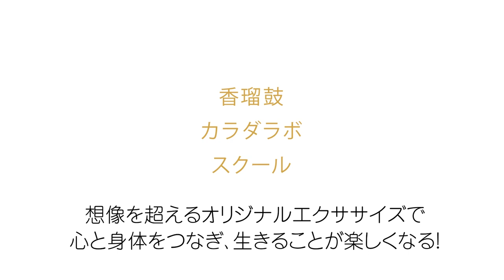8-大きな決断をする時のメソッド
想像を超えるオリジナルエクササイズで
心と身体をつなぎ、生きることが楽しくなる！

アーティスト／振付家・香瑠鼓（カオルコ）の
オリジナルエクササイズを体験してみませんか。

力を抜き、リラックスして身体を動かすうちに
心も解放され、今を楽しむ新しい自分に出会えます。

香瑠鼓メソッドをもっと体験！

●オンラインビデオ教材「ネイチャーバイブレーション基礎」
香瑠鼓の動きや声、音楽にあわせて、ゆっくりと呼吸しながらていねいに身体を動かしてみましょう。何度も繰り返してご覧いただき、実践していただくと、自分の身体が軽くなり、生命力が感じられ、安定したブレない自分になります。

お得なスタートチケットを利用して
プログラムを体験してみてください。
未完の魅力を発信するまち・下北沢でお待ちしています。

映像制作：清水悠貴（東京クリエイティブワークス）